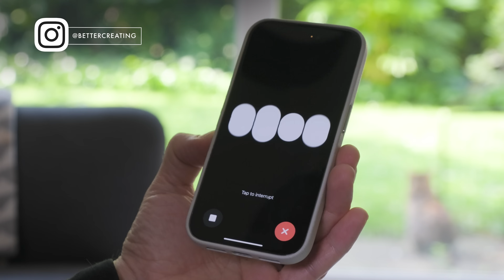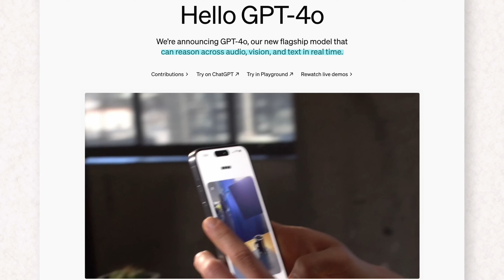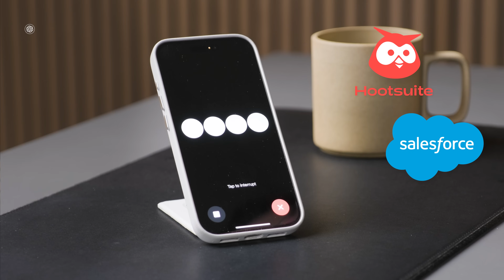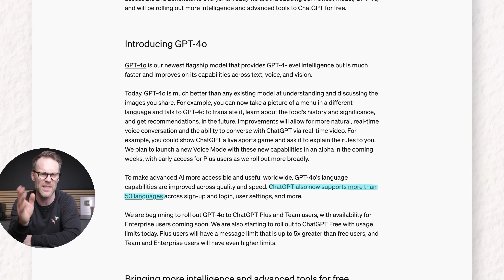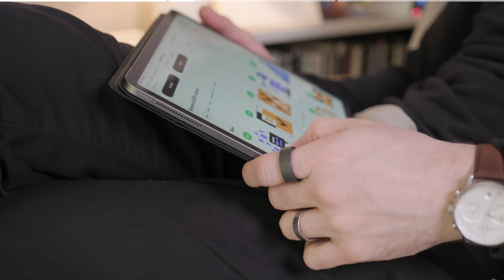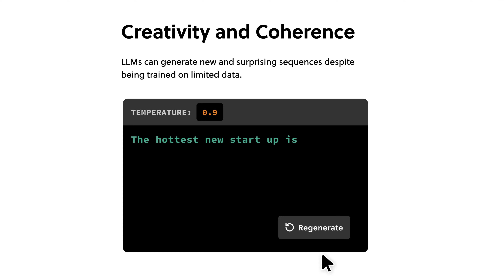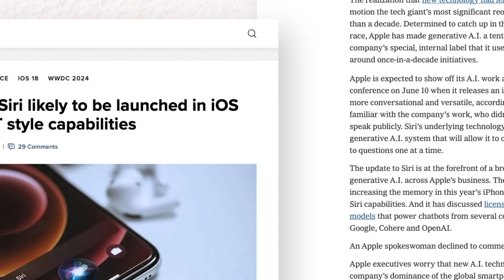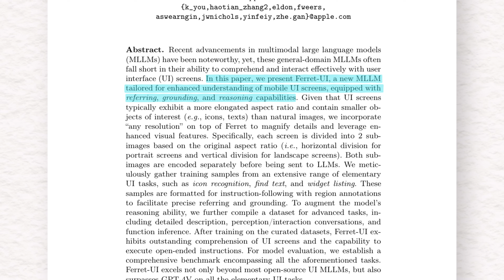The GPT-4o Voice App is Mind-blowing! Is Siri AI Coming ?!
It's mind-blowing how good the GPT voice assistant is on iPhone... & OpenAi just announced Chat GPT-4o to make it better! Here's is a demo of how to use the ChatGPT voice assistant (3.5), why GPT-4o is a game-changer, & what AI upgrades we might expect from Apple and Siri with iOS18 in 2024. This is the AI Wild West!

But can you spot GPT’s error in the video?! Seems it stull confidently gets stuff wrong at times!  GPT3.5 claims Facebook made Dall-e and Google made Clip: this is wrong! Can’t wait for an LLM that also fact checks itself!

🎥 VIDEO CHAPTERS:
00:00 Chat GPT 4o Vs Apple's New AI Assistant?
00:40 Big AI Person Assistant Gadget Releases in 2024
01:03 OpenAI Release Chat GPT-4o: Free Access to GPT-4
01:34 Using The Chat GPT Voice AI Assistant: Demo & Use-cases
03:45 Chat GPT 4o Features & Demos from OpenAI
06:27 How To Understand AI, LLMs & more with Brilliant
07:47 Potential Siri AI & iOS18: The Future of Apple's Platforms
10:30 Apply the right tools and tech to your work

👋 BETTER CREATING
Hi, I'm Simon and I'm collecting great ideas, tools and tech to help you live your best productive and creative life: On this channel you'll find all things Notion, well designed productive tech, & great ideas on business & self development. Other than doing this, I work as a freelance creative in theatre and film and love motorcycles, coffee and minimalist design.